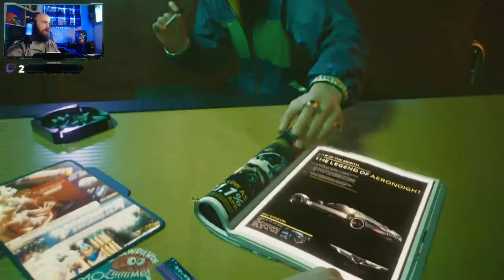Let's Play: Cyberpunk 2077 - Episode 1: The saga begins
V, a street kid from Night City comes home from Atlanta and dives into the world of a mercenary.